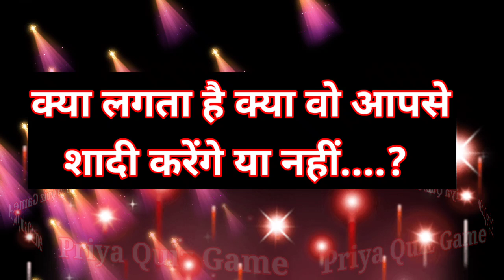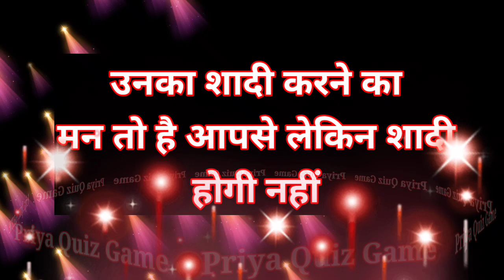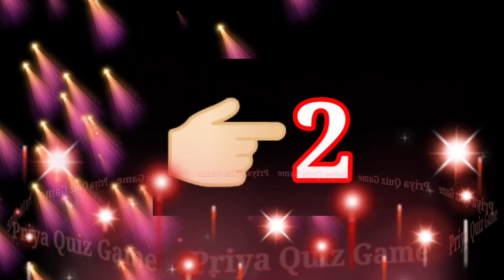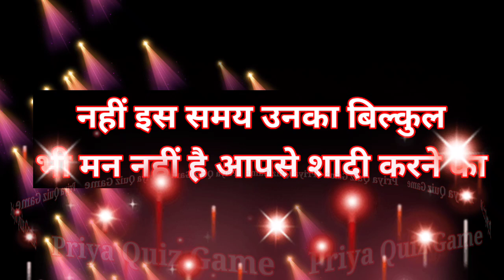kya lagta hai kya wo aapse shadi karenge ya nhi | love game